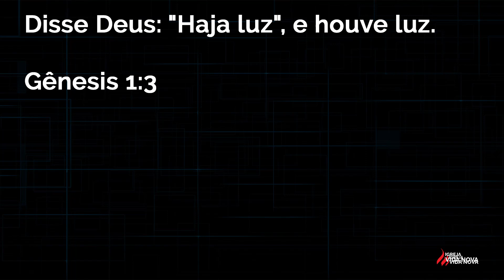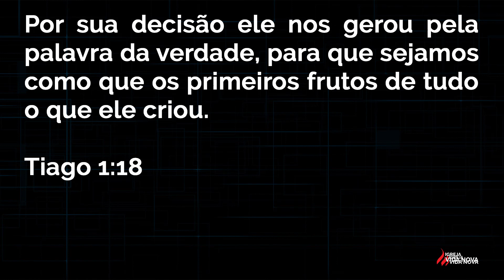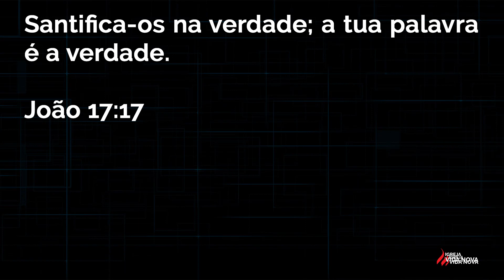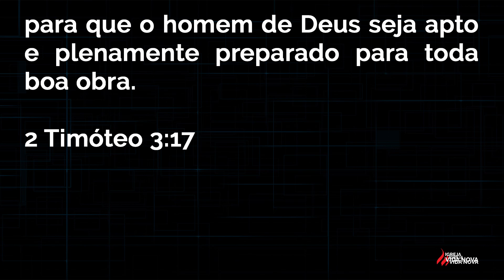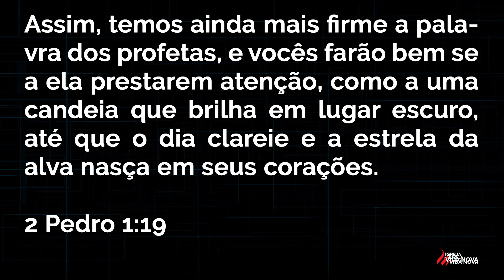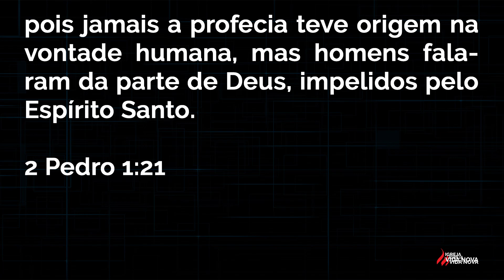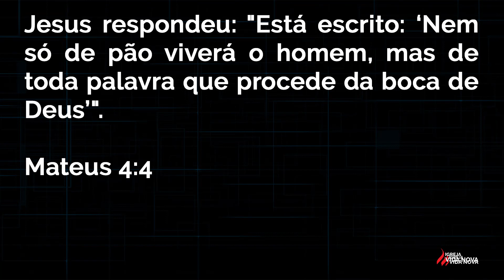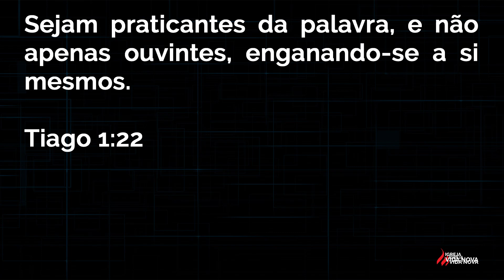A Palavra de Deus - Pr Devanir Carrasco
***SEJA UM INSCRITO, SEJA ABENÇOADO.***

CAMPUS CENTRO:
Av. Tamoios, Nº 1450 - TUPÃ/SP

CAMPUS SEDE:
Rua: Pedro Pavanelli, Nº131 - TUPÃ/SP